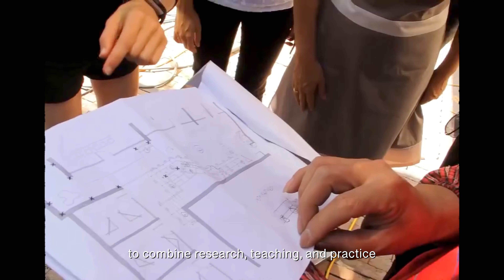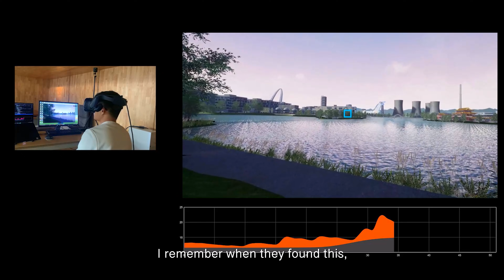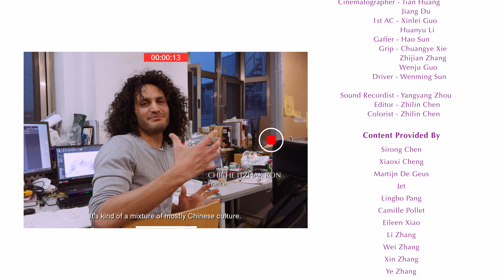Build the Cities of Tomorrow: Join Tsinghua's Urban Regeneration and Design Program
How do we design cities that adapt, evolve, and thrive?

The School of Architecture's undergraduate program in Urban Regeneration and Design brings together AI, computer science, and design thinking to address the challenges of urban transformation. The five-year, English-taught program offers learning from global experts in Asian cities, hands-on experience in China's dynamic cities, and more, giving graduates promising prospects for career development!